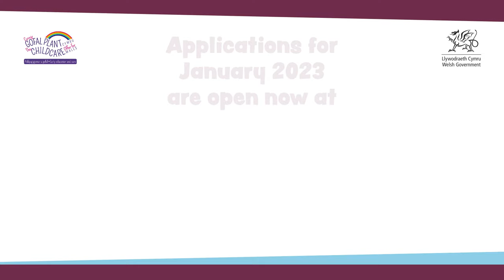Apply online now for funded childcare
Claim up to 30 hours of funded childcare and early education with the Childcare Offer for Wales.